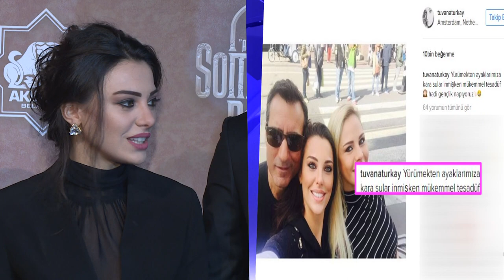Rafet El Roman Ceren Kalpakaslan Boşandı. Çok Özel detaylar.